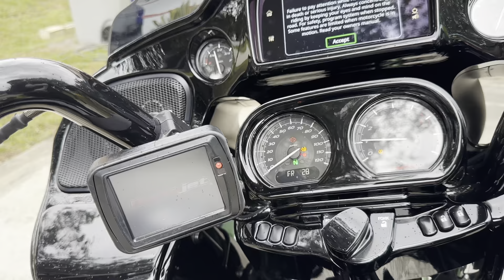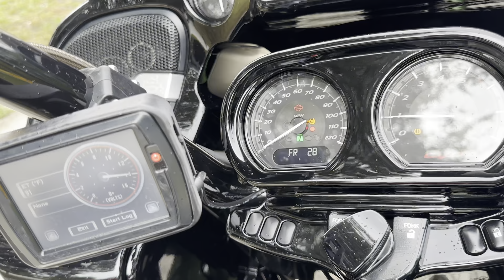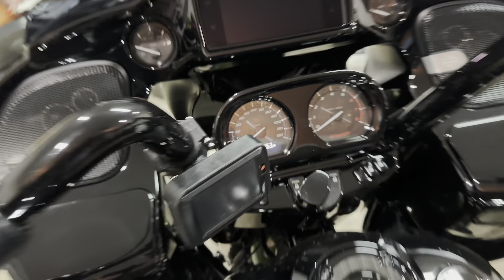MY BIKE IS ON LIFE SUPPORT I KNEW THIS WAS COMING… “IT’S NOT FOR EVERYONE”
The good and bad of being competitive!